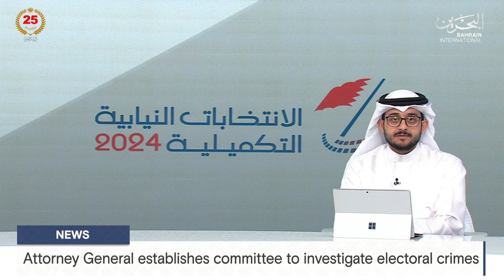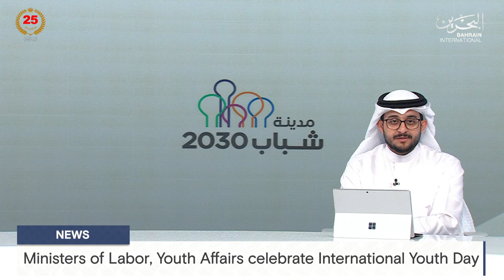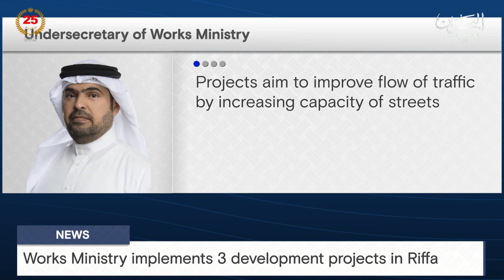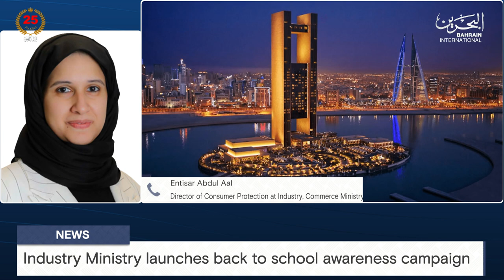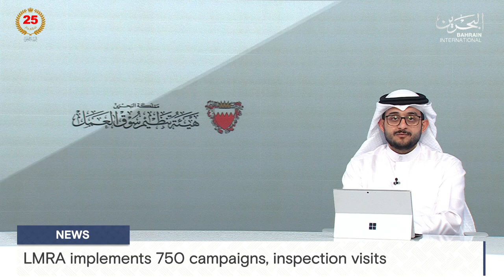BAHRAIN NEWS CENTER : ENGLISH NEWS 13-08-2024